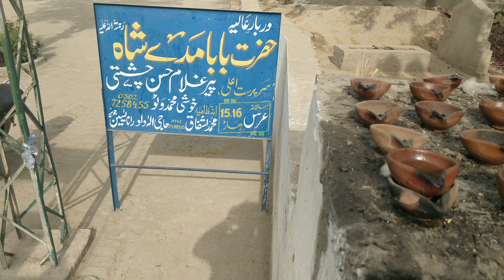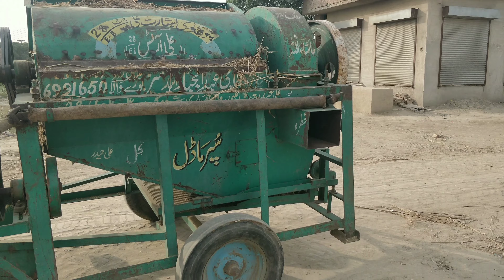Khubsurat Gaon part 2# village life# خوبصورت گاؤں پارٹ 2#day#94#zafarandfamily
Khubsurat Gaon part 2# village life# خوبصورت گاؤں پارٹ 2#day#94# zaferandfamily nice family vlogs hard wark best family vlogs pakpattan vlogs Pakistan family vlogs